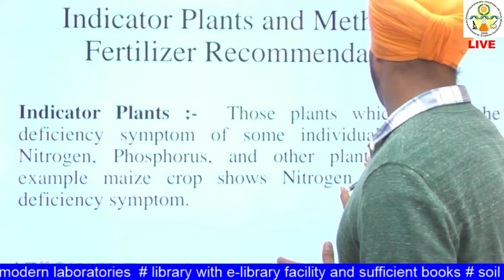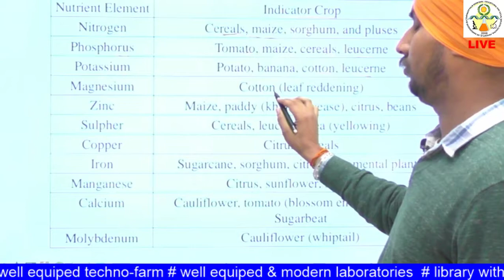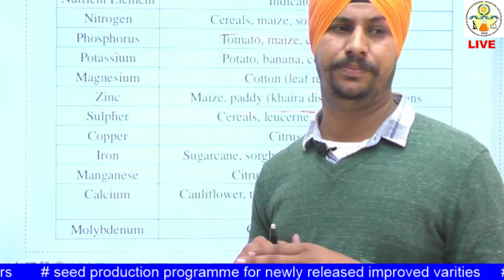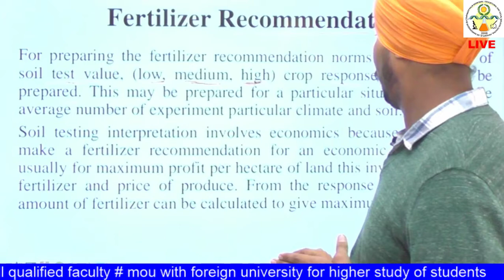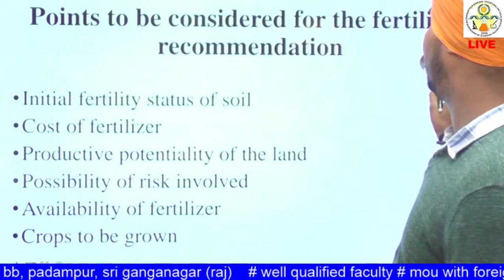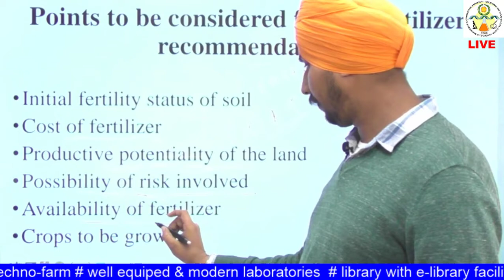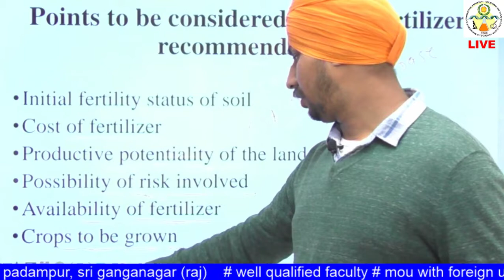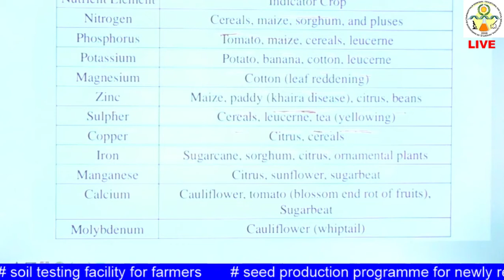SSAC- 311: Indicator Plants